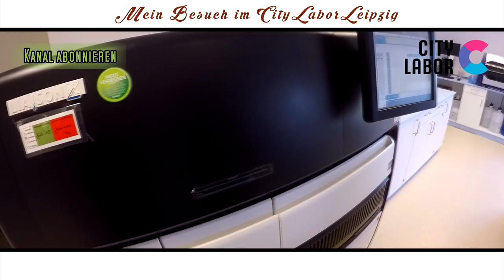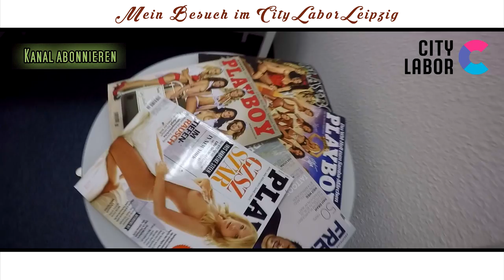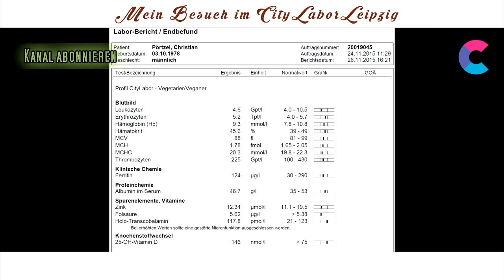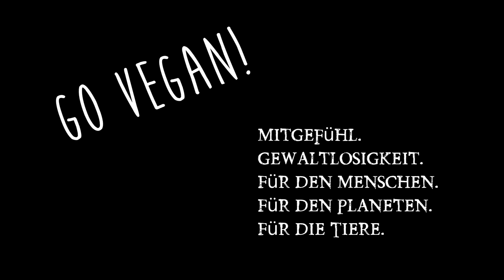Doku vom Laborbesuch & Bluttest eines Veganer ´s. Test von B12, Holo Transcobalamin, Vitamin D uvm.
Doku meines Blutlabor-Besuchs / Interview / Labor Rundgang /  Holo Transcobalamin aka HOLO TC, Vitamin D Auswertung / "Porno" Ecke uvm.